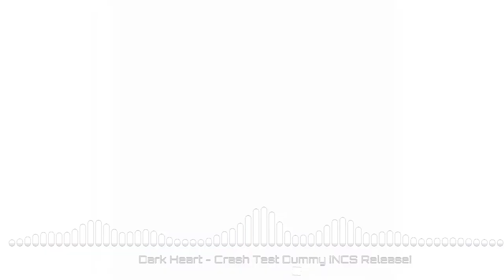Gift to Yousef Ahmed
Program:ibis paint x
Device:mobile
Model:Samsung Galaxy Note 9

                                😎[GOODBYE]😎